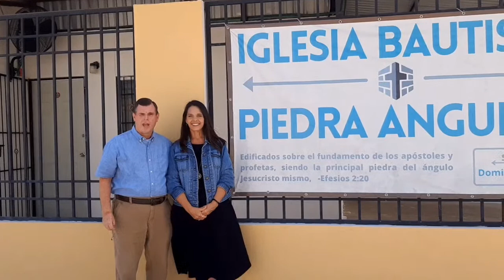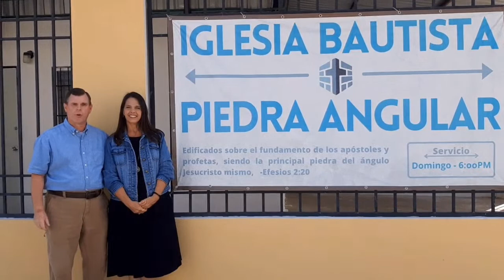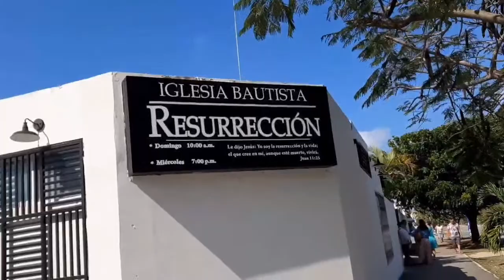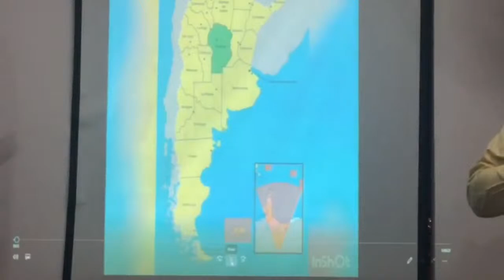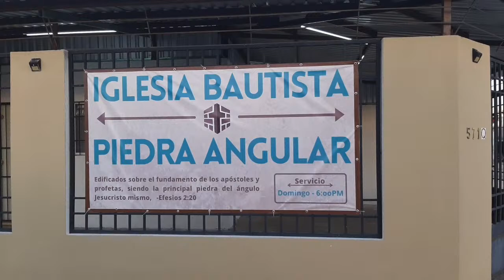"Unity Between the Pulpit and the Pew" Pastor Jesse Bragg